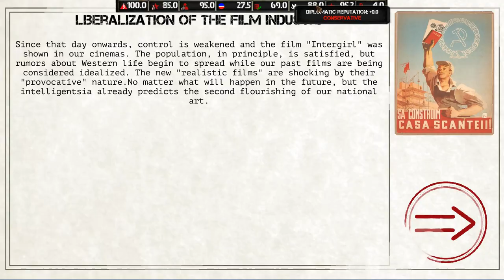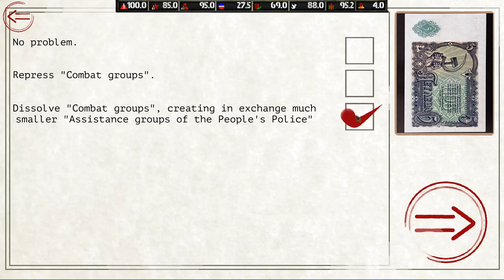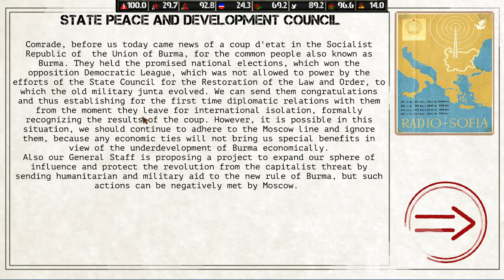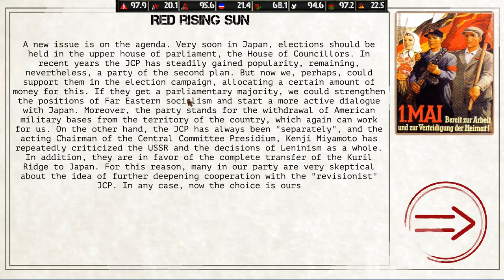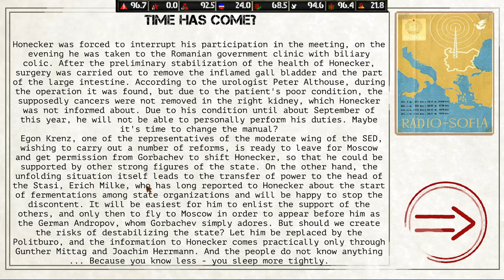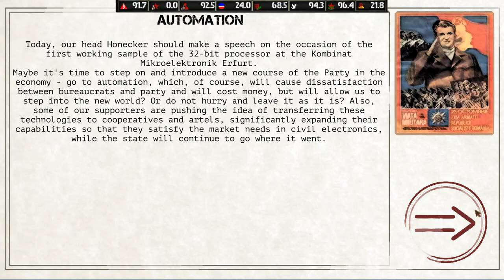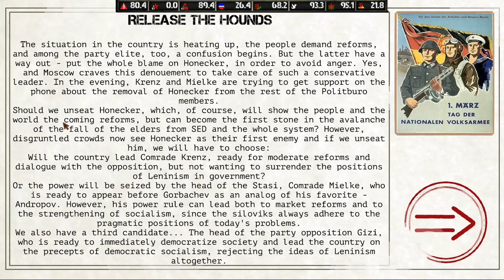Ostalgie:The Berlin Wall - Saving Socialism! - Ep 1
Hey guys, this is my second attempt at this excellent game, and after a few hours, I feel like I've gotten the hang of it! Enjoy!